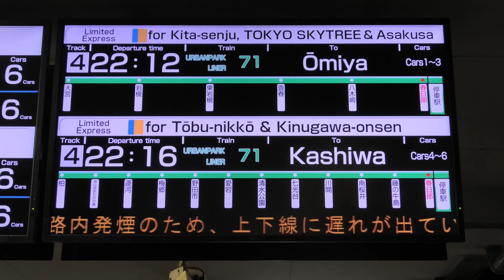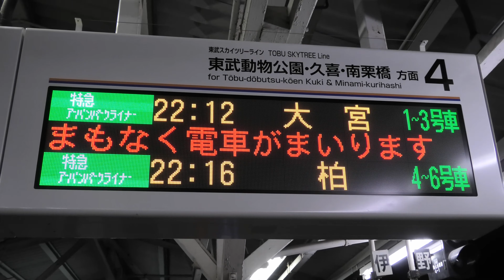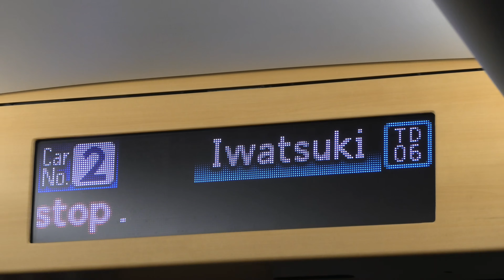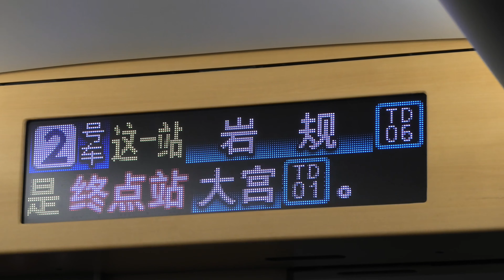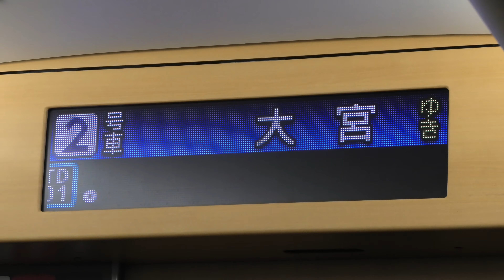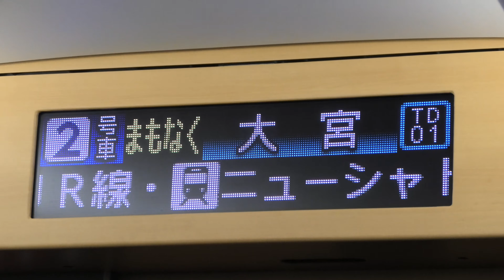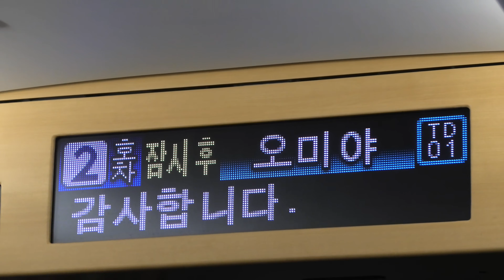【3ヶ月限定の70番台】東武500系リバティ504F 特急アーバンパークライナー71号 大宮行 春日部駅発車標・自動放送・切離し 岩槻出発及び大宮到着【4K】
2020/3/18 東武野田線(東武アーバンパークライン) 春日部・岩槻→大宮にて

2020年3月14日ダイヤ改正で特急アーバンパークライナー1号が71号に変わりました。
6月6日に再度ダイヤ改正があるため、71号として運行するのは3ヶ月限定となります。6月からは時間が早まり再度1号として運転されます。